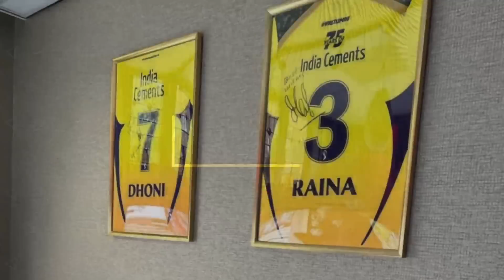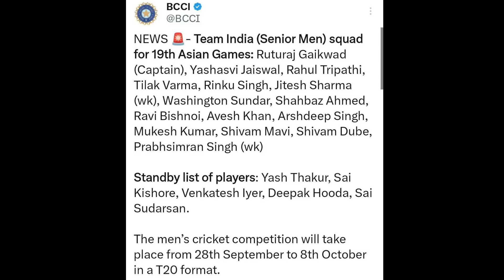IPL 2024 - 8 Big News for IPL on 15 July (KL Rahul & De Kock Trade Final, MCL, Asian Games Squad)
Watch 8 Big News for IPL on 15 July (KL Rahul & De Kock Trade Final, MCL, Asian Games Squad)